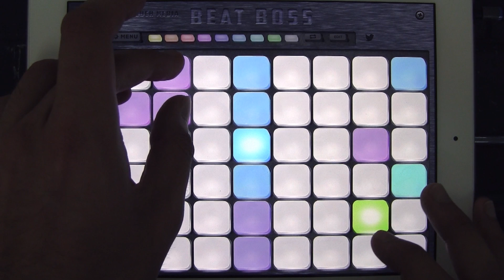Progressive House Beat Mash using Beat Boss App on iPad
A quick mashup using Fresh Touch Media's Beat Boss App with the progressive house sample pack.